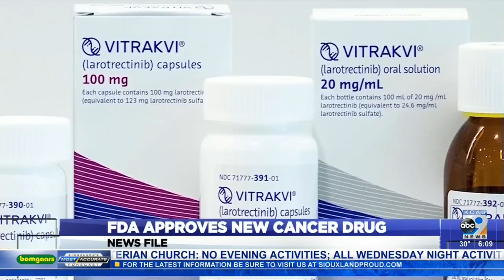FDA Approves New Cancer-Fighting Drug